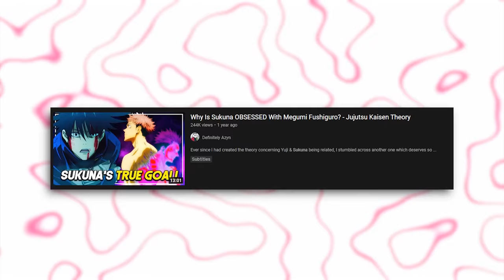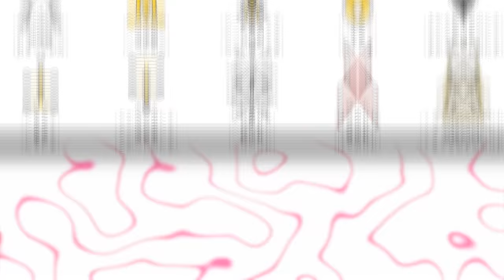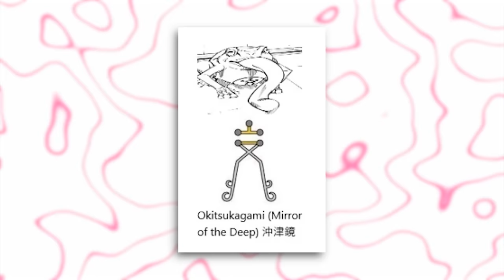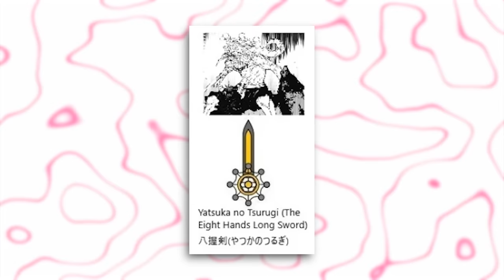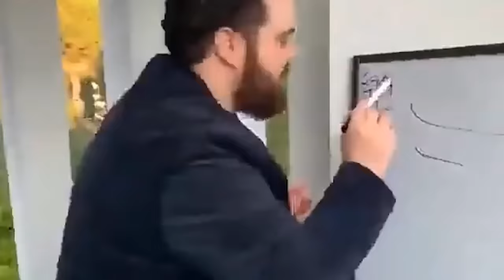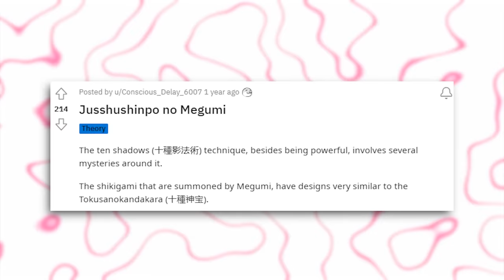Why Megumi Is Sukuna's Greatest Weakness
With Jujutsu Kaisen Chapter 199 revealing a lot to us, I thought it'd be the perfect time to go through the famous Megumi & Sukuna theory yet again, but this time going even deeper and uncovering how and why Megumi is Sukuna's greatest weakness.